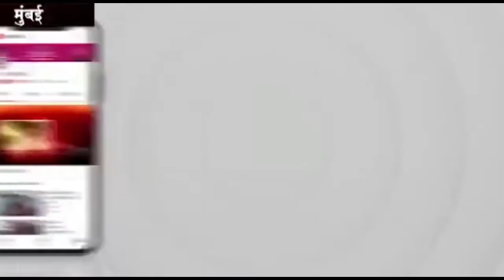राष्ट्रवादी पार्टी के प्रमुख शरद पवार इनकी जाहिर सभा हिंगणघाट विधानसभा क्षेत्र में संपन्न।